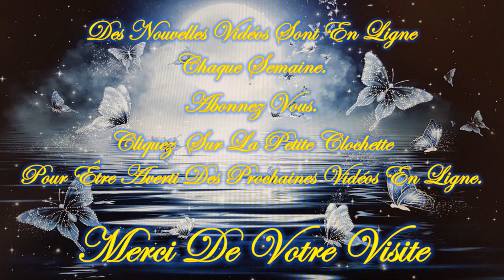❤️🕯️Message Intemporel de ce Jeudi 29 Août 2024 🕯️❤️ Je t'invite à le découvrir💚🌹🌹🌹